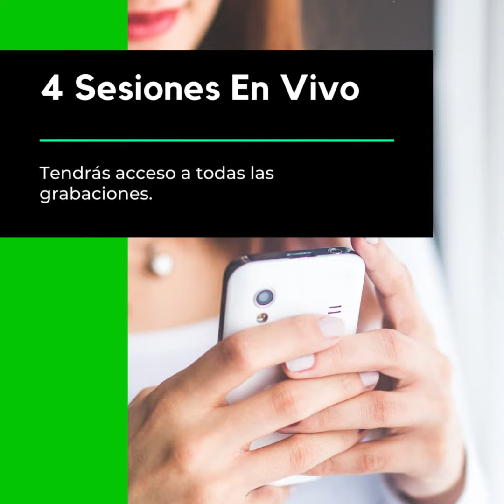🚀 ¡Transformación Garantizada en 4 Sesiones!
🚀 ¡Increíble! Un alumno acaba de recibir un pago sorprendente de MaxBounty. ¿Quieres ser el próximo? Fotos con alumnos felices, Wanda y yo, Al Avilés, son prueba de lo que puedes lograr. ⏰ Solo quedan 4 días y 9 espacios para el Mastermind. ¡No te quedes fuera! Reserva ahora 🔥